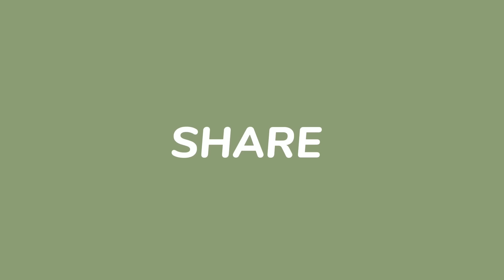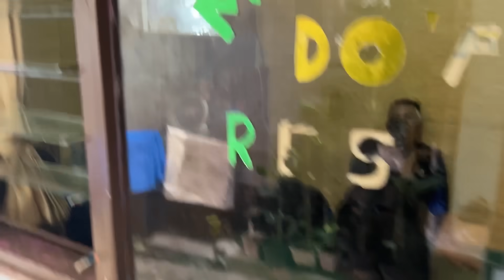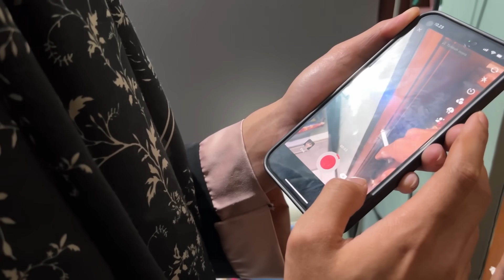HUJAN DERAS GMANA SHOTTING NYA || TIM MAMA LELA